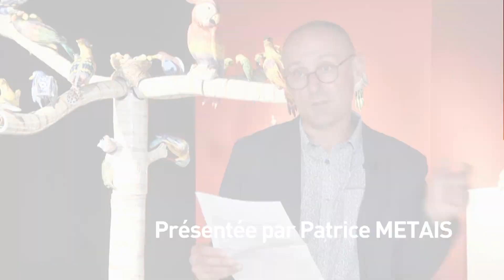Secrets d'entrepreneur-e avec Cassandra Bourmault, créatrice de Végépaille